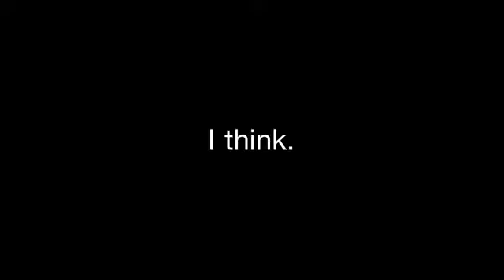One Eyed Emu Attack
Attack of the one eyed emu!